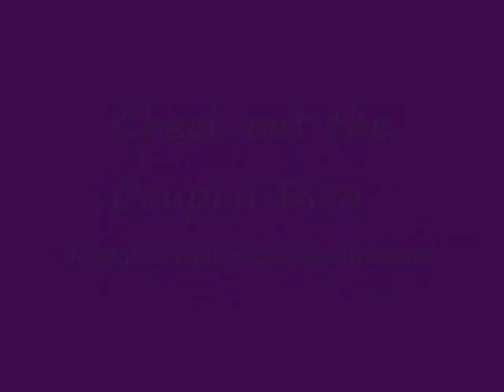Mommy Mondays 3-28.wmv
Mommy Mondays by The Coupon Diva here are the Mommy Monday deals for this week.  With a number of deals for your baby.